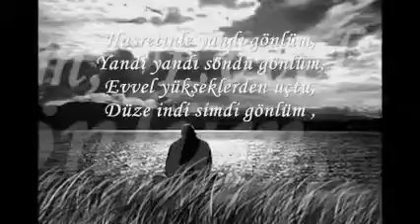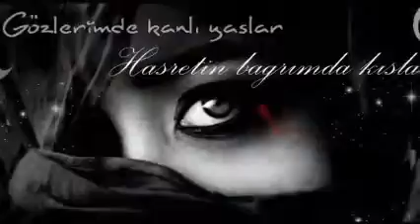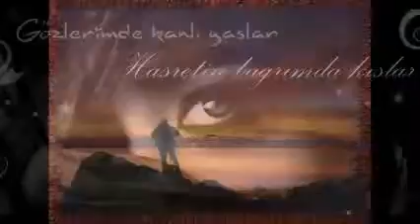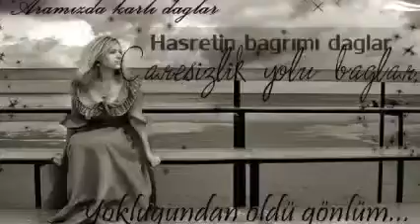Hasretinle Yandı Gönlüm Edip Akbayram